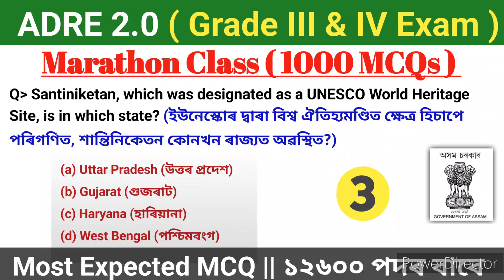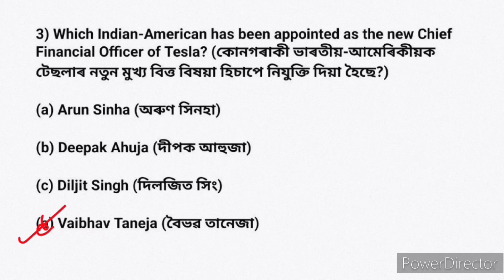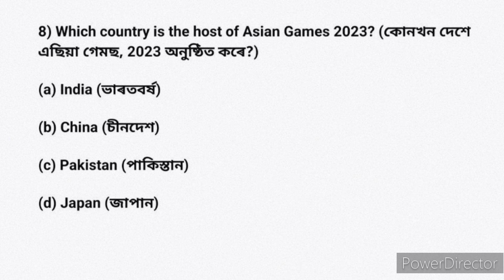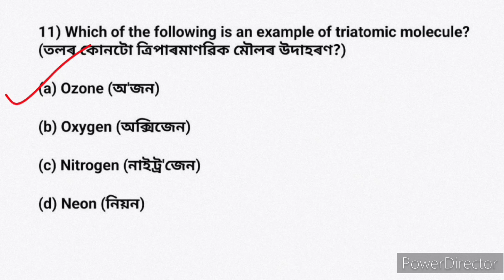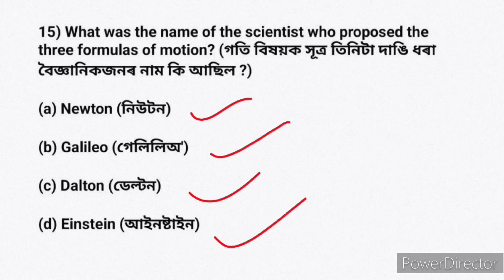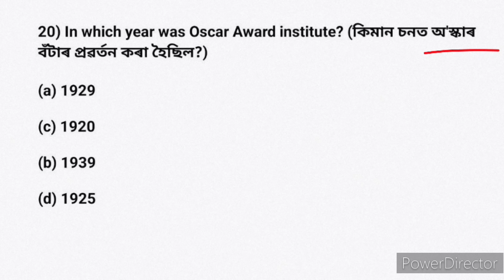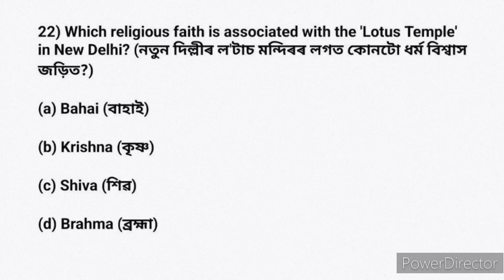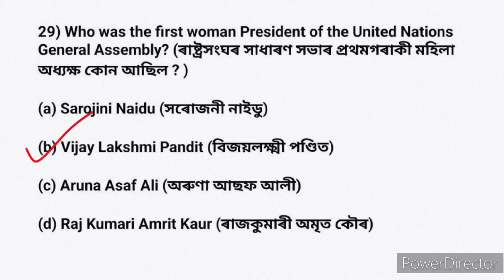ADRE 2.0 exam 2024 | ADRE exam most important gk | grade 3 & 4, Assam Police Important Questions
video tittle:- ADRE 2.0 exam 2024 | ADRE exam most important gk | grade 3 & 4, Assam Police Important Questions